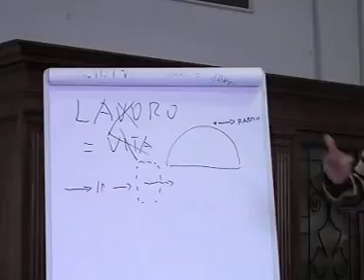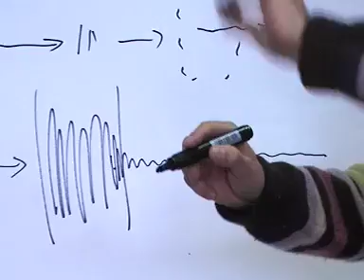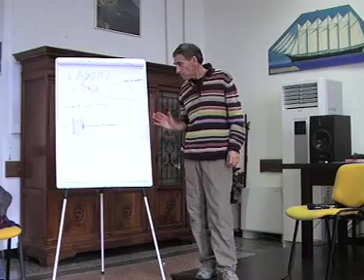5_Funzionamento dell'amigdala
Tratto da OFFICINA DELLE RISORSE, Camogli 11 -13 marzo 2011
Per maggiori informazioni: